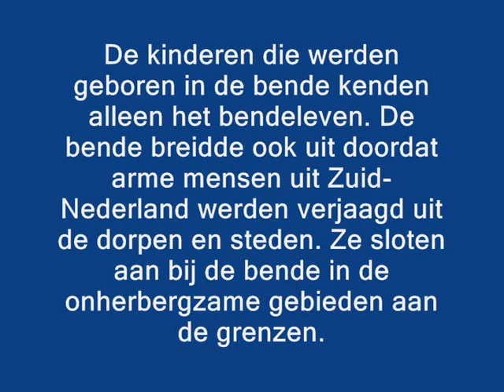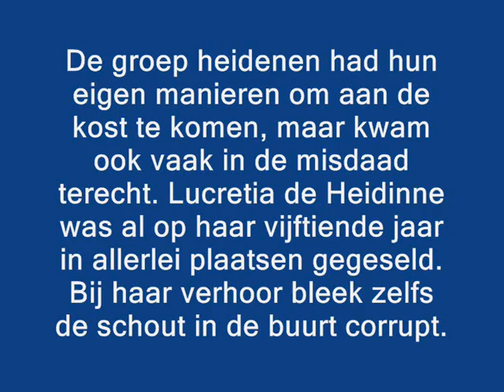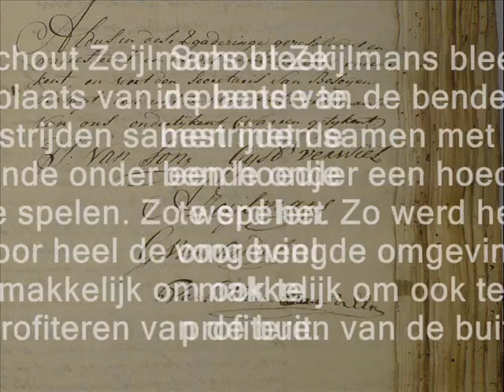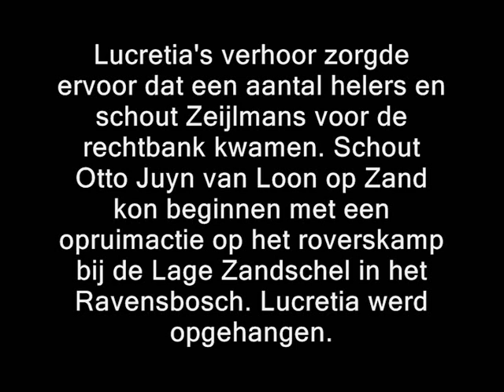Bende bij de bende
Bende bij de bende Erfgoed/theaterproject
In samenwerking met Archieven Regio MiddenBrabant